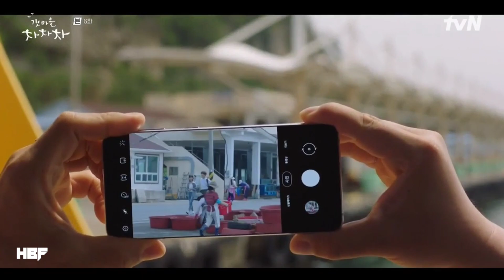Hyejin Dan Dusik Bertemu Saat SMA || Alur Cerita film Homtown Cha Cha Cha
Divideo kali ini mimin akan membahas sebuah alur cerita dari series Hometown Cha-Cha-Cha.

Dimana series ini mengisahkan tentang seorang dokter gigi yang perfeksionis dan seorang pria pengangguran. Dokter gigi tersebut bernama Yoon Hye Jin .

Ia baru saja pindah ke Desa Gongjin yang terletak di tepi laut. Yoon Hye Jin membuka klinik di desa tersebut.

Yoon Hye Jin bertemu dengan seorang pria bernama Hong Doo Sik di Desa Gongjin itu.
 Para warga desa biasa memanggil Hong Doo Sik dengan Kepala Hong

Ok langsung saja kita ke alur ceritanya

part 6:Ini